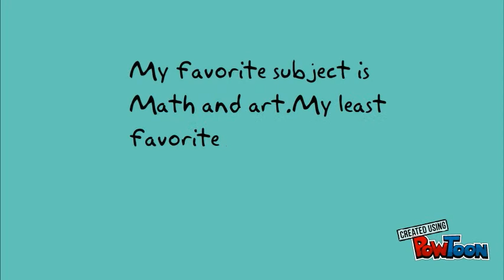About Faith Reed